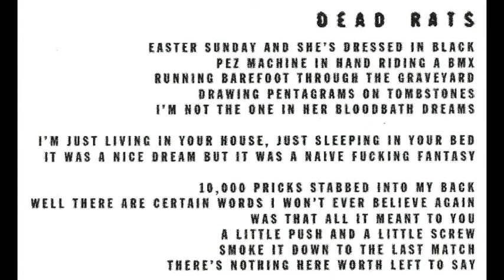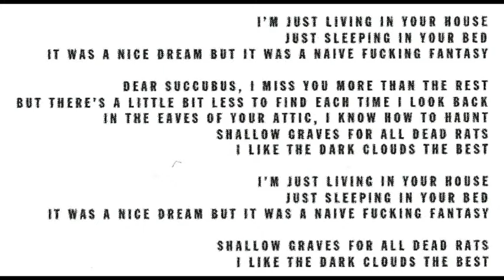Against Me! Dead Rats (lyrics)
Band : Against Me!
Album : Shape Shift With Me (LP)
Song : Dead Rats
Release : Total Treble, 2016